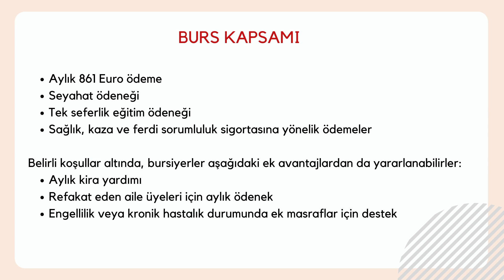ALMANYA'DA MÜZİK ALANINDA YÜKSEK LİSANS BURSU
Bu burs, müzik alanında yüksek lisans öğrenimlerini Almanya’da sürdürmek isteyen lisans mezunlarına yöneliktir.

Bu videoda bursun kapsamı, koşulları, süresi vb. konuda bilgi verilmektedir.